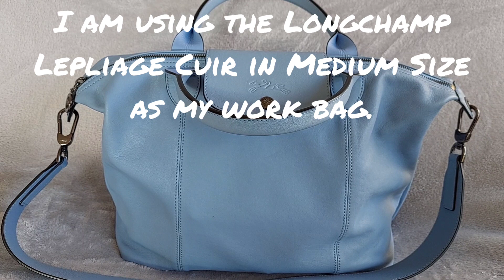What's in my work bag?